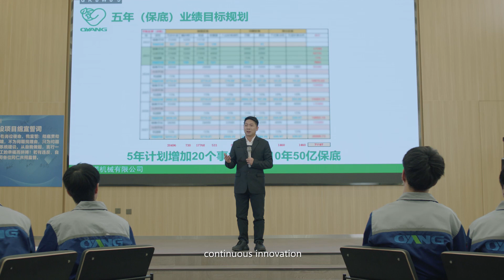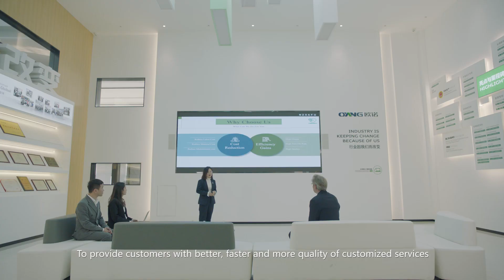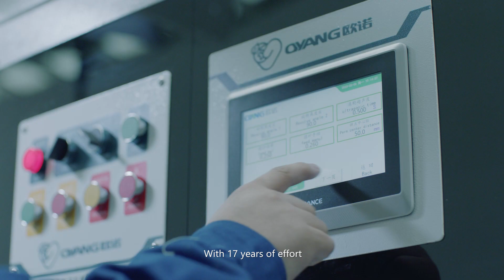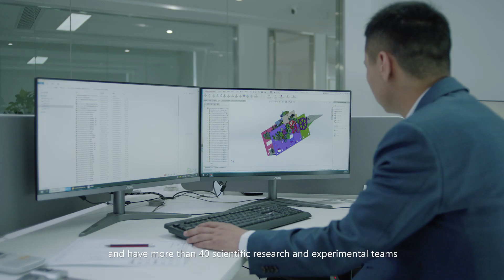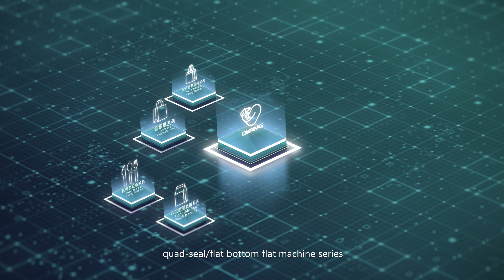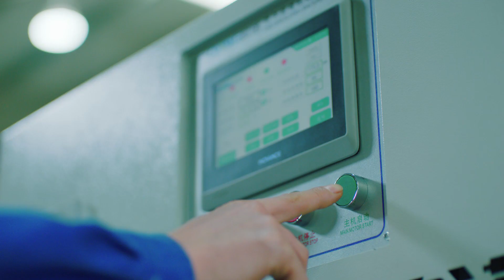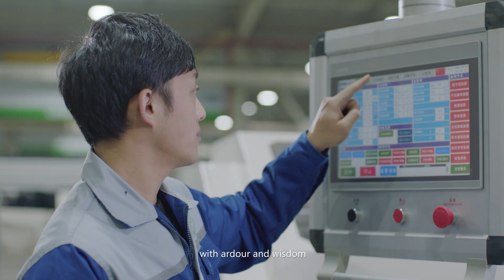Zhejiang Ounuo Machinery Co.,Ltd : Born for Dream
The Corporate Video of oyang